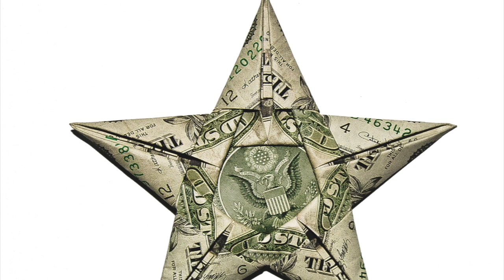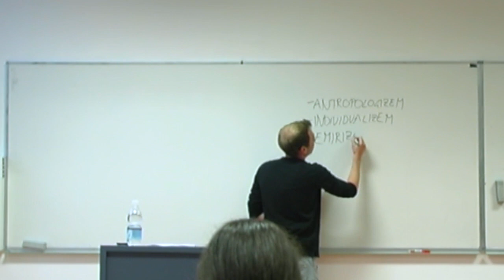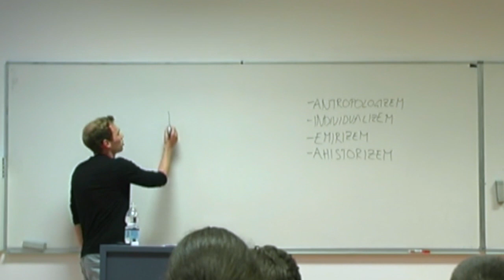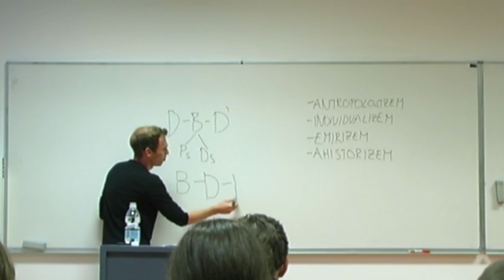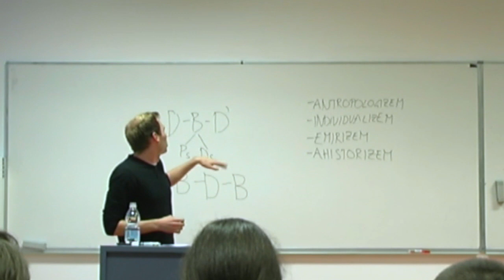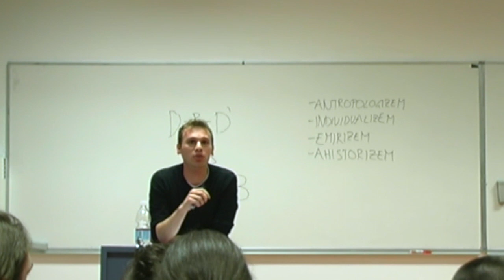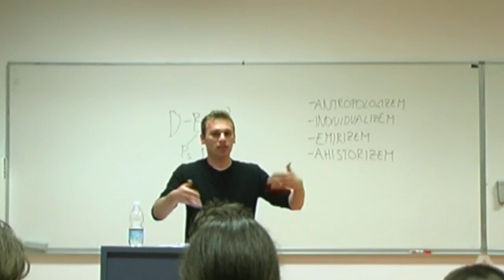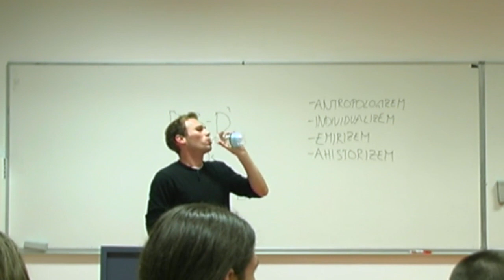Iskrin politični seminar 2/12: Aktualnost Kritike politične ekonomije (Sašo Furlan)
Marx je svoje najpomembnejše in najobsežnejše delo, t.j. Kapital, podnaslovil s pomenljivo besedno zvezo: Kritika politične ekonomije (KPE). V predavanju se bomo posvetili podrobnejši razdelavi te sintagme. Odgovarjali bomo zlasti na vprašanji: kakšen je pomen besede kritika in  kaj je predmet te kritike.

Pokazali bomo, da Marxova KPE cilja na dva predmeta: na klasično politično ekonomijo, ki se je razvijala v delih meščanskih ekonomistov, kot sta Smith in Ricardo, ter na sam kapitalistični produkcijski način. Zagovarjali bomo tezo, da KPE kot kritiko klasične politične ekonomije odlikuje radikalen rez z osnovnimi predpostavkami, ki v temelju določajo polje klasične politične ekonomije. Pokazali bomo, da je neoklasična ekonomika v osnovi utemeljena na enakih predpostavkah kot klasična politična ekonomija, zaradi česar je lahko KPE aplicirana tudi na sodobno neoklasično ekonomiko.

Druga teza predavanja bo, da KPE kot kritika kapitalističnega produkcijskega načina ni kritika nobenega izmed zgodovinsko ali geografsko specifičnih kapitalizmov, temveč kritični prikaz osnovnih tendenc in zakonov kapitalističnega sistema, ki ostajajo enaki v vseh zgodovinskih obdobjih razvoja kapitalizma. Tako bomo pokazali, da je Marxova KPE, kljub pomembnim spremembam, skozi katere je šel kapitalizem od 19. stoletja do danes, lahko aplicirana tudi na sodobni kapitalistični sistem.